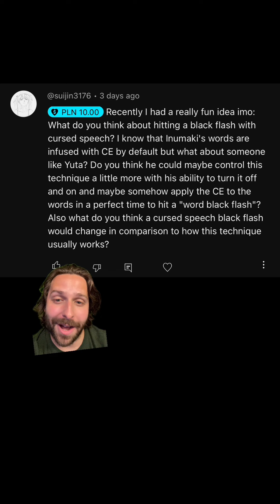Can Cursed Speech 'Black Flash'? | Jujutsu Kaisen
Could Inumaki or Yuta possibly hit a Black with WITH Cursed Speech? Let's talk about it.